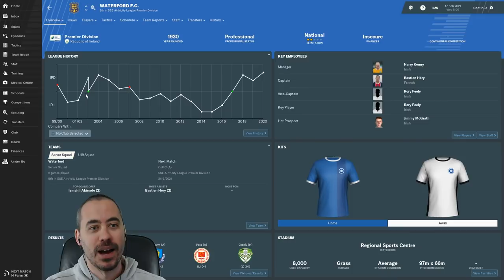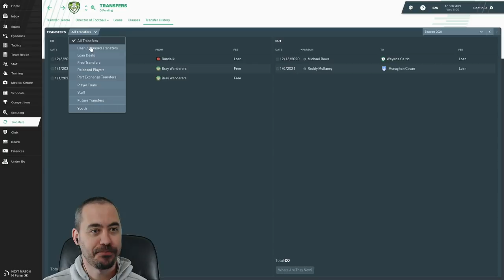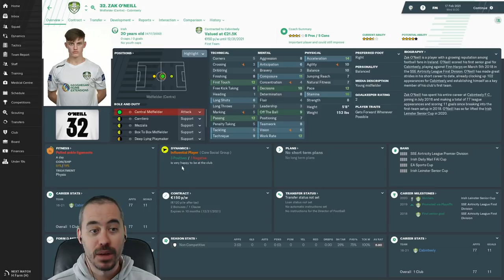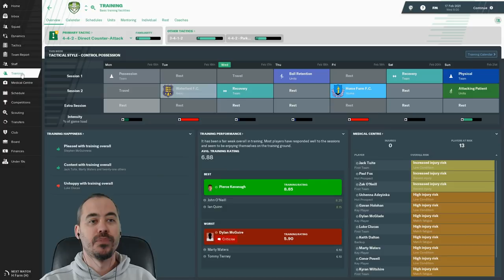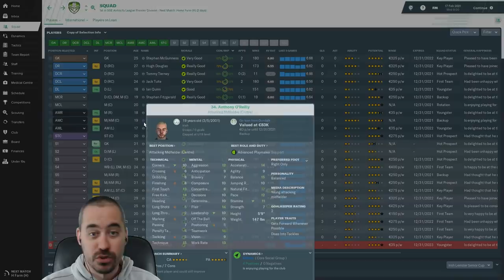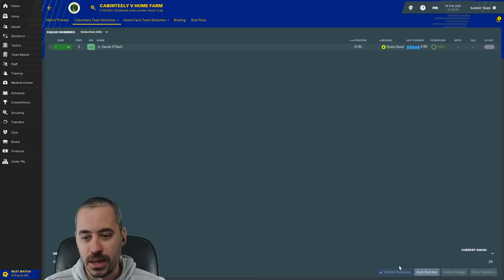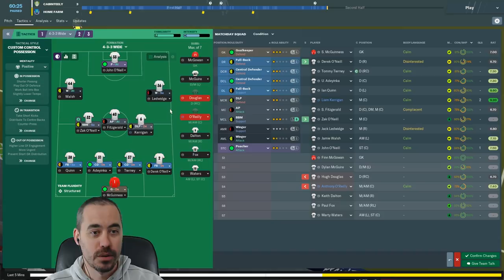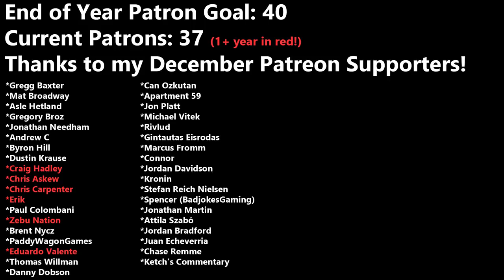FM19 Building a Nation - So Many Pink Slips (Transfer Window) - EP37 - Football Manager 2019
Well. this was interesting. It's time for a transfer window leading into the new season, and my goodness... we have had to cut back.

Plus we take on a Leinster Senior Cup game as well. Let's see how our revised squad does.